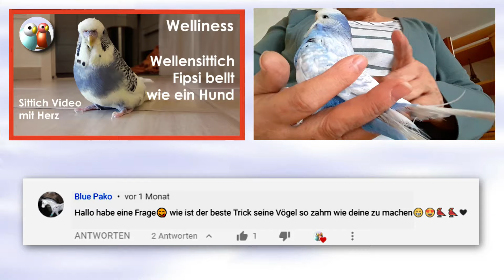Wie habe ich die Wellensittiche zahm bekommen? Anleitung in 8 Schritten, Frage aus Kommentar 8/62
Tutorial: Wie man das Vertrauen der Wellensittiche gewinnen kann und wie man Wellensittiche zähmen kann, welche Fehler man beim Zähmen der Sittiche macht und wie man es besser macht, das zeige ich dir in 8 Schritten in diesem Video.

Dass Wellensittiche, Bourkesittiche oder Glanzsittiche zahm werden ist nicht selbstverständlich. Oft ist alle Liebesmüh‘ vergebens und die Sittiche werden nicht zahm. Jedes Mal flüchten sie, wenn man sich ihnen nähert und flattern wild im Käfig herum, wenn man sie füttern will oder reinigt.

Das kann man ändern. Auch ältere Vögel können noch zahm werden. Also gib nicht auf!

Hallo und herzlich willkommen bei Welliness statt Wellistress!

Mein Motto: Welliness statt Wellistress

Jeden Freitag um 18:00 gibt es ein neues Wellensittich, Bourkesittich oder Glanzsittich Video.
Link zum Buch: Mein Freund der Wellensittich, Basiswissen, Themen Tipps und Infos Teil 1, "Was man vor dem Kauf wissen sollte" von Welliness statt Wellistress: Ebook
Artgerechte Käfige Zubehör, Futtermittel und mehr, die ich für Wellensittiche und Grassittiche guten Gewissens empfehlen kann

Beatrix Nagy, Autorin für Kinder- und Jugendbücher und selbst Wellensittich und Bourkesittich und Glanzsittich Halterin.

Hier kann man den Text zum Video als PDF herunterladen.